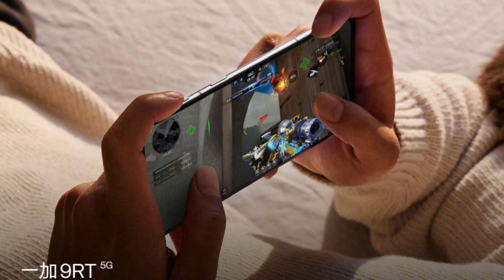OnePlus 9R User Don't Worry ☺️ OnePlus 9RT Official Confirmation & Price details 9R Vs 9RT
OnePlus 9R Blue 8GB 128GB

         OnePlus 9RT Official specification reveal, OnePlus 9r User don't worry, OnePlus 9rt comes with Snapdragon 888 & sony imx 766 50mp sensor, and 600hz touch sampling rate.

- Snapdragon 888 5G Chipset
- LPDDR5 RAM
- UFS 3.1 Storage
- 120Hz E4 AMOLED Display
- 4,500 mAH Battery
- Warp Chart 65T (65W Charging)
- 50MP Main Camera

நண்பா நமது புதிய Food Vlog Channel
Eat V2 Food 👇👇👇👇👇👇🙏🙏🙏